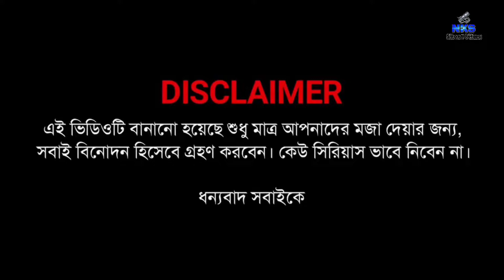আজকে আমার মন ভালো নেই 🤣| Ajke amar mon valo nei | New rajbanshi comedy video | Nks short films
Presented by : NKS SHORT FILMS.
Cast : Ranbir, Randeep & Hiran
Camera & Editting : Ashkez show

We try to make you happy by making comedy videos and shorts. And get lots of breathtaking loughter videos.

About this video :- Ajke amar mon valo nei is a rajbanshi comedy video. This video is usually made for your entertainment.